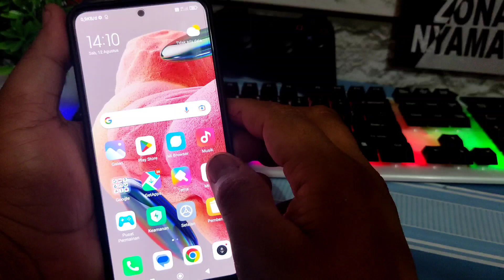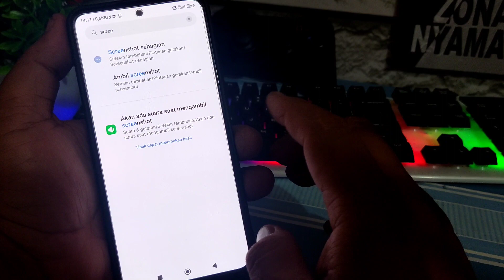Tutorial Terbaru Ambil Screenshot Di Redmi Note 12